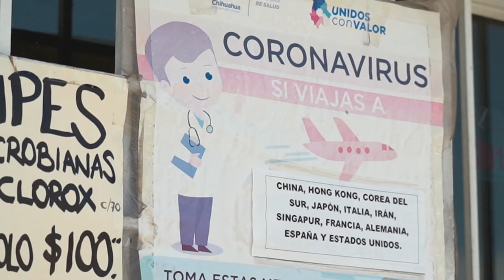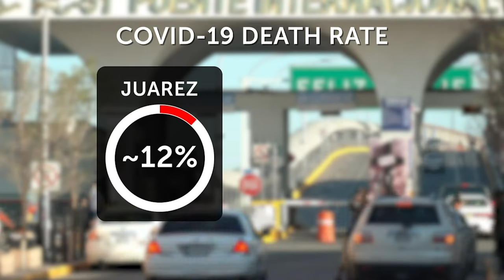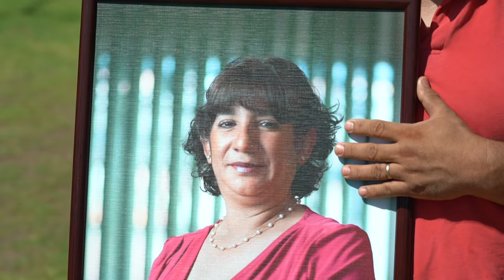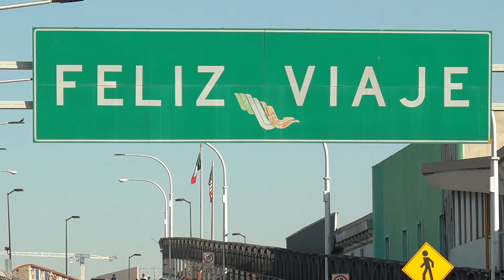Virus without borders: How Ciudad Juárez is grappling 6 months into the Covid-19 pandemic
ABC-7 reporter Mauricio Casillas spent days south of the border looking into the unique challenges the city faces as it grapples with Covid-19.